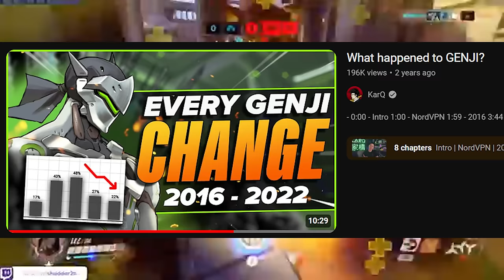The Shit-madas: The Downfall of Genji/Hanzo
I'm not very happy with the state of the Shimada Brothers in Overwatch 2, and here is why.